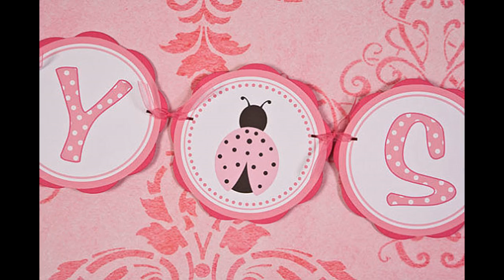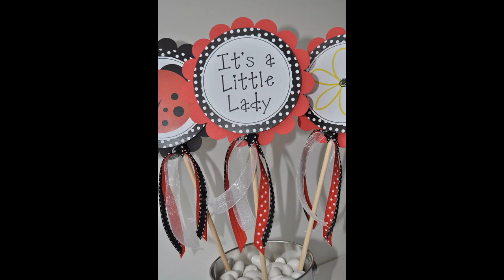Good Ladybug baby shower decorations